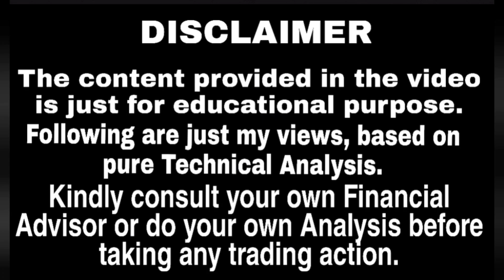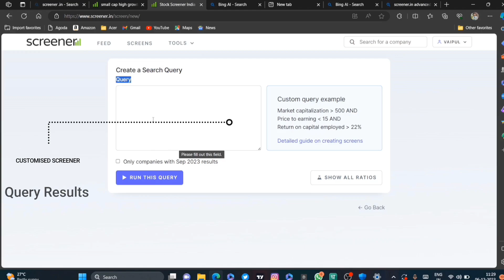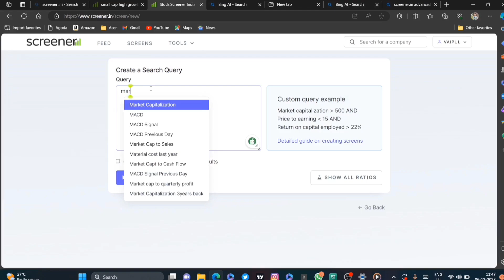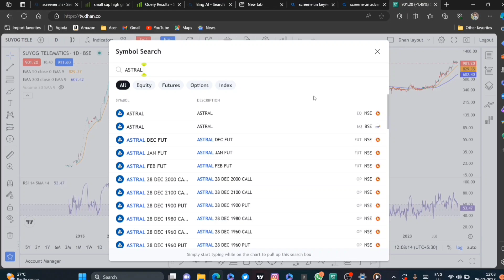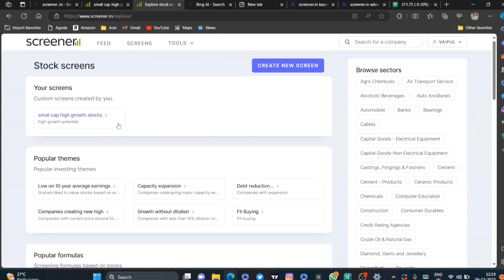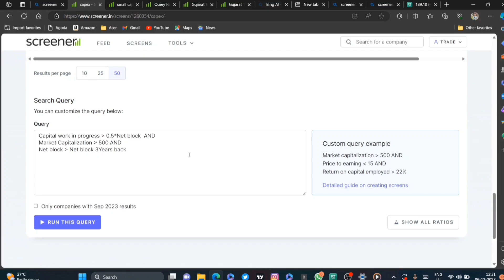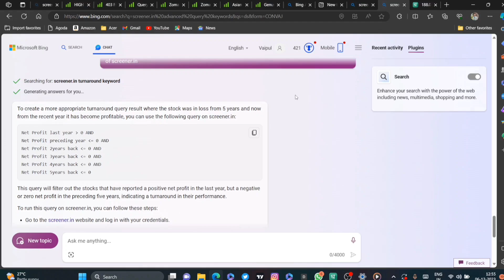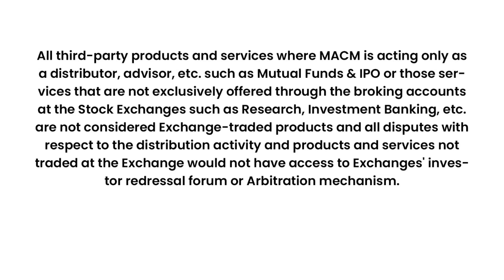AI Builds Advance Screeners for me ! Master Stock Screening worth Rs.10000 for FREE with AI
This Video is absolutely Going to Blow your MIND !
YES Because ,

You are going to understand how we can leverage AI in our Stock Trading / investing journey to take it to the Full Potential Level .

We are going to Master the most important function of the stock market i.e ( STOCK SCREENING ) with the help of Artificial intelligence, and not only Stock screening but also many important lessons related to FUNDAMENTALS of the companies that we will understand.